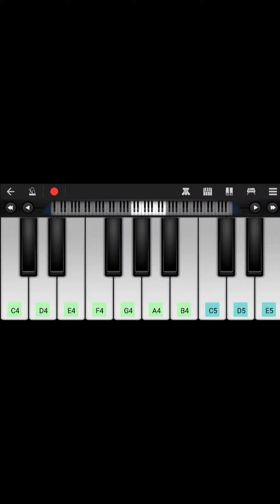Manuş Baba Bu Havada Gidilmez Piano Tutorial